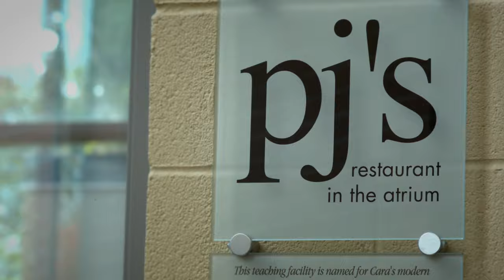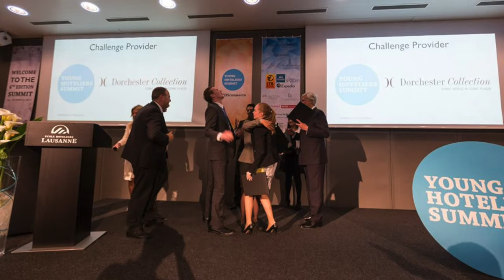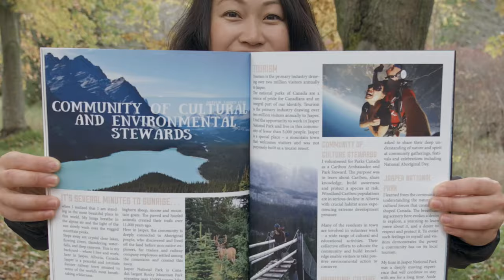BComm Experience: Hospitality, Food and Tourism Management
Professionals working in the hospitality, food and tourism industries enjoy exciting and fast-paced careers. The University of Guelph's School of Hospitality, Food and Tourism Management offers different majors through which students benefit from a well-rounded education both inside and outside the classroom. Watch Lauren, Aaron and Melanie talk about their experiences.

Transcript

AARON: I chose to come to the University of Guelph because our hospitality program is ranked as one of the top hospitality programs in the world. They do have those specializations in the commerce program and I like the thought of getting a degree that had a specialization as opposed to a normal BComm or a normal BBA. One of the benefits of being a part of the hotel and food administration program is that you get to see every different side of the hotel industry whether that be hotel operations hotel sales and marketing hotel real estate and you get to really figure out what your main interest is.

MELANIE: When I came into the tourism focus I really wasn't aware of how big the tourism industry was I was thinking maybe I'd end up in the cruise industry but after being in the program now for 3 years coming up I learned that I really love experiential tourism and helping make experiences amazing for people.

AARON: Once I graduate I'm hoping to get in the hotel field specifically I'm looking to get into the hotel real estate side of things I'm looking to do either hotel development brand development or hotel asset management.

LAUREN: When I first started this program I thought I could only work in a hotel or a restaurant but now I know that there are so many more great opportunities out there where you can be specific and dive into different facets of the industry.

AARON: One of the best classroom experiences I had was in my hotel market feasibility analysis class and where we actually got to do a real feasibility study for a proposed hotel so we had actual industry professionals come out to watch our presentations.

MELANIE: So during my second year I was able to take a marketing information management course and during that course we had to do this group consulting project where you're actually partnered with a local company in Guelph and we were able to do some consulting work for them looking at a five-year strategic plan.

AARON: One of the fantastic experiences in the hospitality, food and tourism management program is that you get to experience our on campus restaurant PJ's Restaurant. As part of the class you're working in a restaurant setting you're working in both the front of house and the back of house they put you in a team and you as a team get to come up with your own restaurant concept it's a great way to get hands-on skills for restaurant operation.

LAUREN: I was interested in hotel and food because of the co-op program I knew that it was an opportunity to be out in the world and work for one full year and make my learning experience much more meaningful.

AARON: My co-op allowed me to travel it allowed me to gain hands-on experience and it also allowed me to use the teachings that I learned in class and apply them to the real hotel industry. One of the benefits of our school being one of the top ranked hospitality schools in the world is we compete in one of the most elite case competitions for hotel students specifically we have the opportunity to compete in the Young Hoteliers Summit where we're split into teams with other hotel schools and we had the opportunity to present a case to one of the top hotel companies in the world and I was fortunate enough to be a part of the winning team winning the presentation.

LAUREN: This summer I had the opportunity to do an internship in China with the United Nations World Tourism Organization this sparked my interest to do further research in sustainable tourism development. My experience at the University of Guelph really helped me prepare for this internship I understood that it's important to respect other types of cultures and ways of thinking. A positive classroom experience I had was the opportunity to create a magazine called the Hornblower Magazine. This is a yearly publication that's dedicated just for our school and I was editor and publisher for this magazine. I really enjoyed it because it gave me the chance to be creative and to take photos and write stories about our industry. I love being a University of Guelph student because of the community. The community I have in the city of Guelph, the community I have on campus and the community I have within my faculty.

AARON: There's nothing better at the University of Guelph than the people and that includes your friends other student colleagues and the faculty.

LAUREN: My experience here has been incredibly meaningful I've had the opportunity to take what I've learned in the classroom co-op placement as well as on my study abroad program to be better equipped to be a leader in our industry.